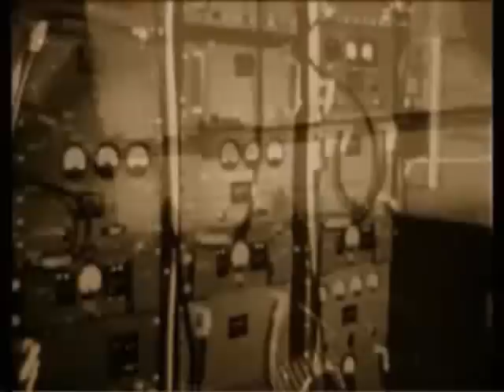COLDCUT - Atomic Moog 2000 (The Bomb) vidmix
ratee! legendary coldcut's unofficial music video.

When we think atomic energy...
Think of it as a terrible destructive force.
Then the clouds opened up over the target
Target was there, pretty as a picture
I made the run, let the bomb go
That was my greatest thrill!